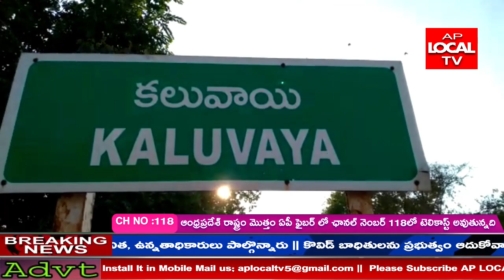నెల్లూరు జిల్లా కలువాయి మండలం లో మాజీమంత్రి ప్రస్తుత ఎమ్మెల్యే ఆనం రామనారాయణరెడ్డి పర్యటించారు